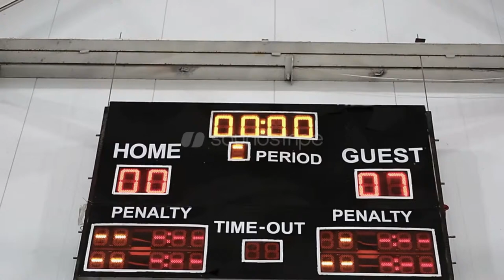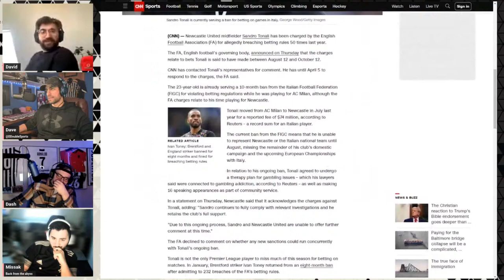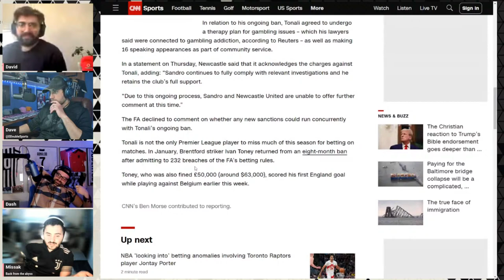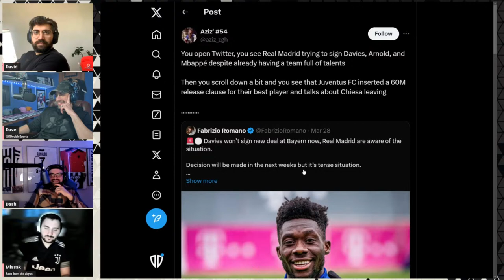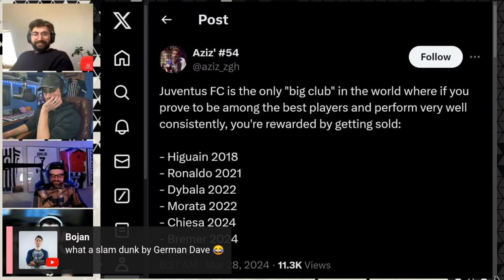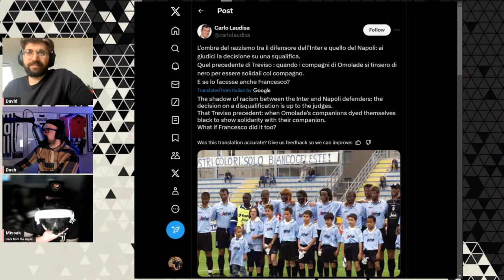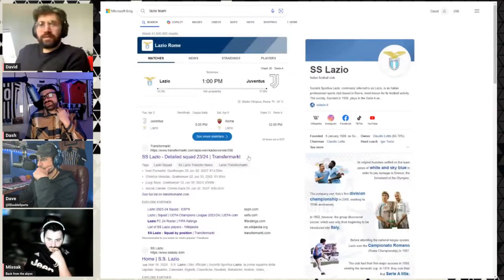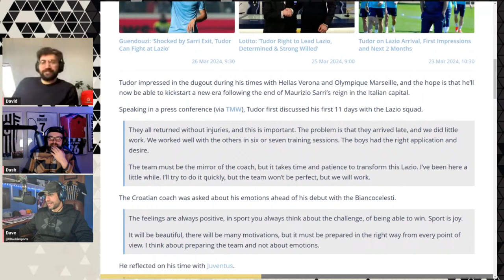Tonali Doubles Down, Bremer Release Clause, Lazio Pre Game